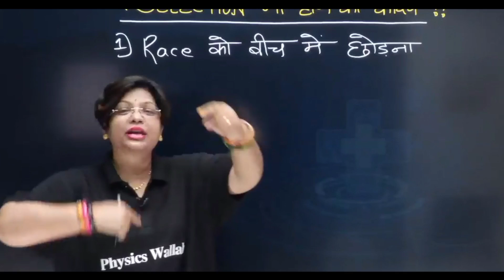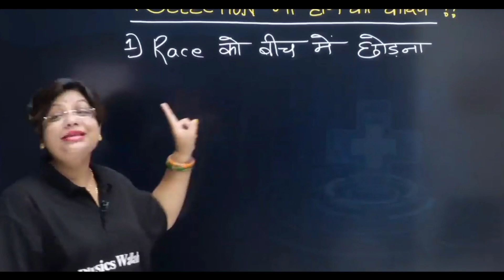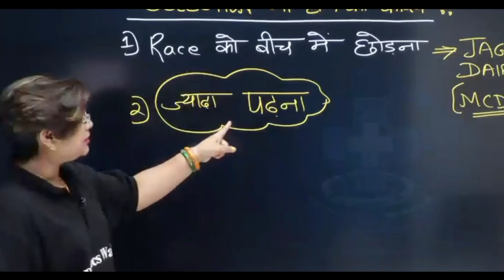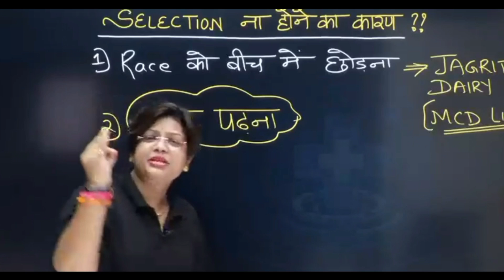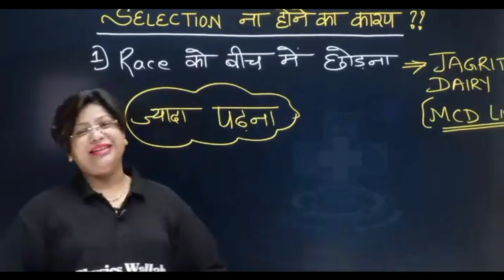Selection ना होने का कारण?😥 || Neet 2024 ध्यान से सुन ले 🔥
Yakeen NEET 2.0 Batch Details :

- 5 Days scheduled classes will be held after 1st Oct. 6 day classes will be scheduled.
- 3 classes will be held on a daily basis.
PDF also.

Why are not you getting selected in neet, Neet Selection, Neet me select na hone ka reason, Physis Wallah Neet Motivaton,